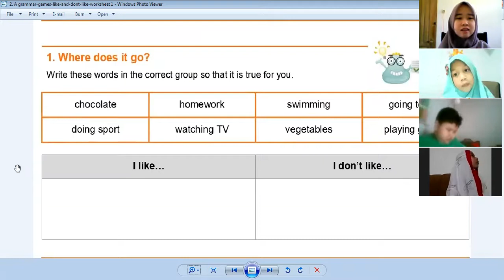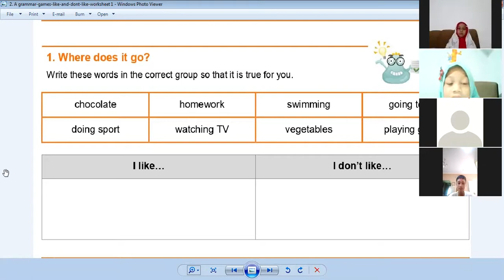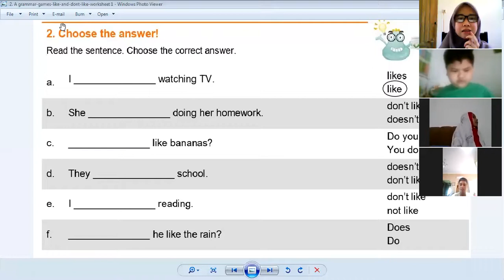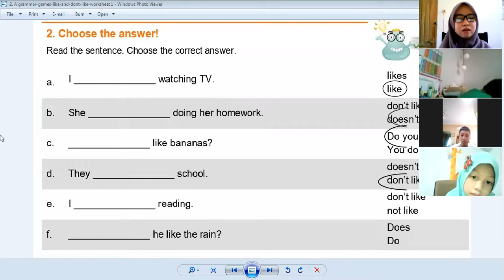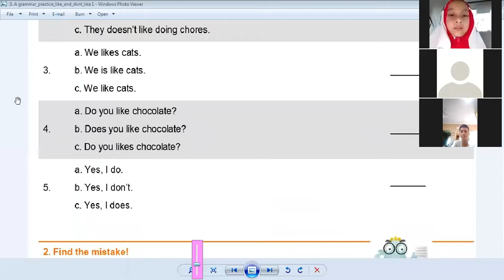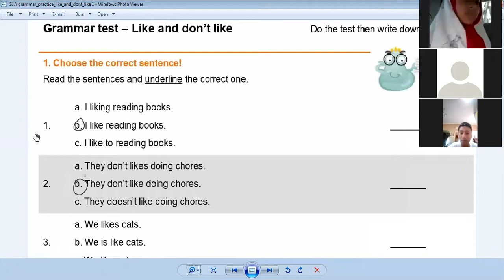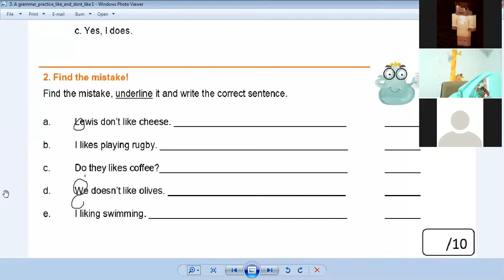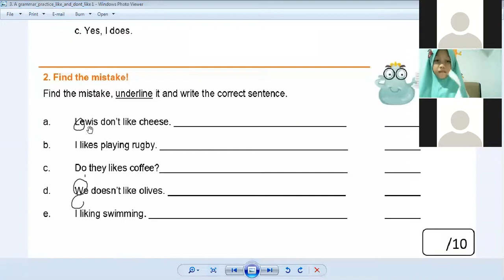GFK 3 - Day 6 | Batch 11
Kelas : GFK 3
Batch : 11
Tutor : Miss Ika
Periode : 24 Mei 2021